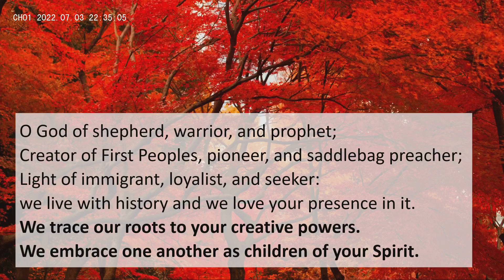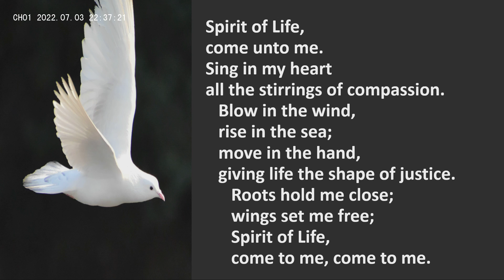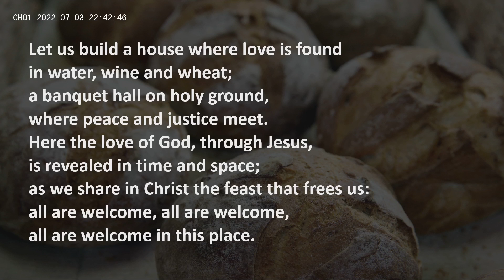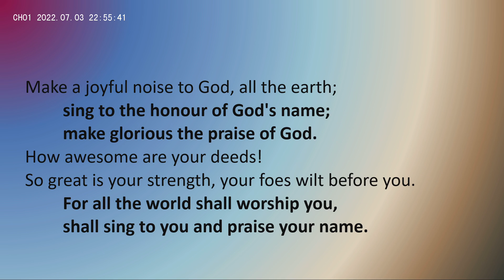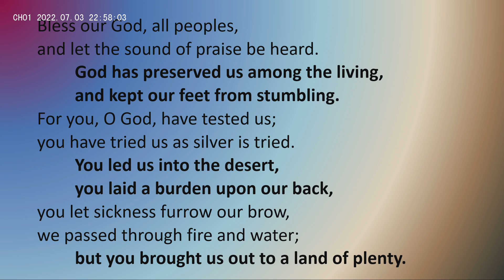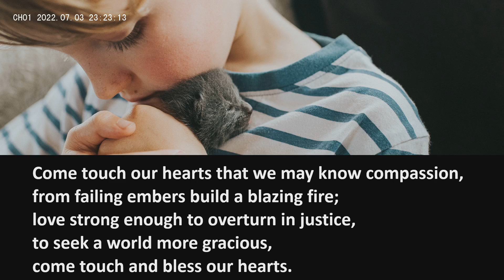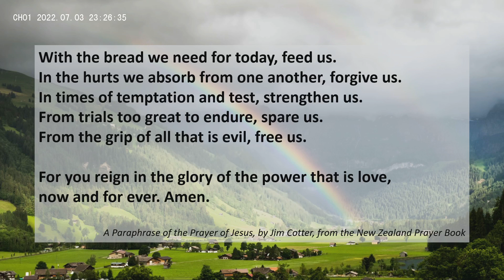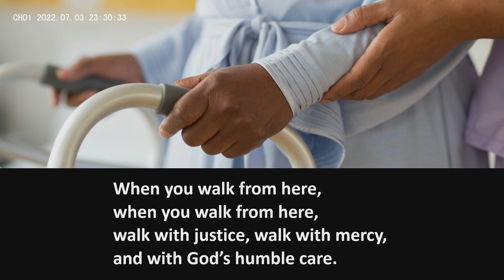July 3, 2022 - Canada Sunday - Leaside United Church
or begin with our "New?

OneLicense No. A-607260.

Canada Sunday

Prelude - Hymn to Freedom
Call to Worship and Opening Words
Lighting the Christ Candle
Introit – VU 381 Spirit of Life
Welcome and Territory Acknowledgement
Opening Prayer
Hymn - MV 1 Let Us Build a House
Scripture - 2 Kings 5:1-4
Reflection, part 1
Prayers
Psalm 66 (parts 1&2, refrain 1)
Scripture - 2 Kings 5:5-10
Reflection, part 2
Scripture - 2 Kings 5:11-12
Anthem - All the Little Rivers of Canada
Scripture - 2 Kings 5:13-14
Reflection, part 3
Hymn – MV 12 Come Touch Our Hearts
The Prayer of Jesus
National Anthem - O Canada arr. Diane Loomer
Closing Words
Commissioning
Sung Blessing – VU 298 When You Walk from Here
Postlude – Pianosong by Paul Halley

OFFERING LEADERSHIP TODAY
 Rev. Emily Gordon

Musical Leadership
Matthew Boutda, Director of Music

Rayna Crandlemire, soprano lead
Courtney Dakers, soprano
Sheila McCoy, alto lead
Chris Norman, tenor lead
Dérrell Woods, bass lead

Tech Team
Fraser Holman
Robert Lapier